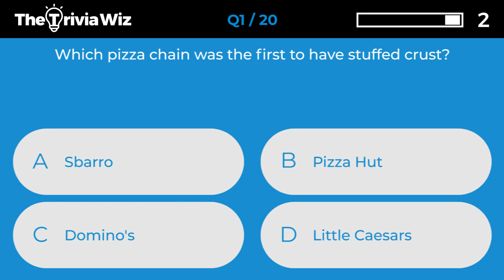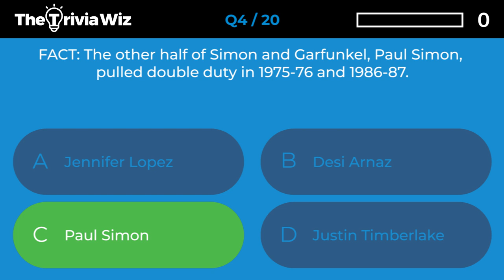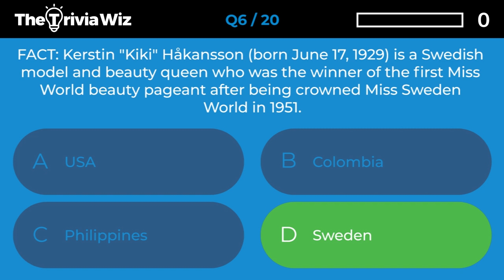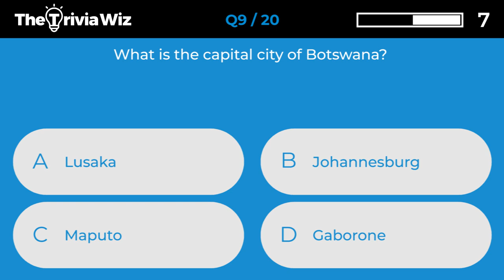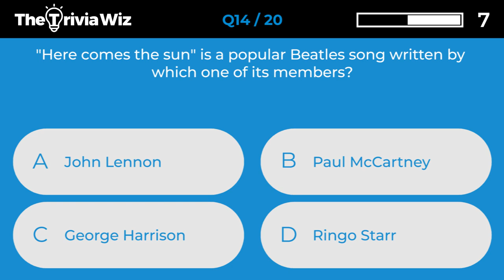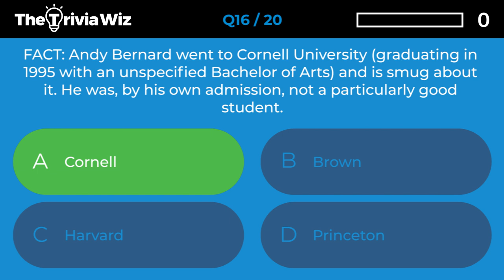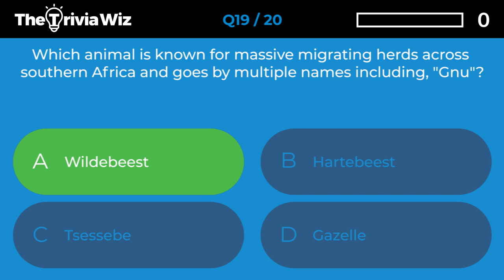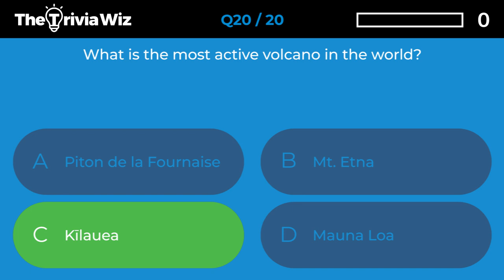20 Trivia Questions - General Knowledge Quiz Ep.303 ❓🤔